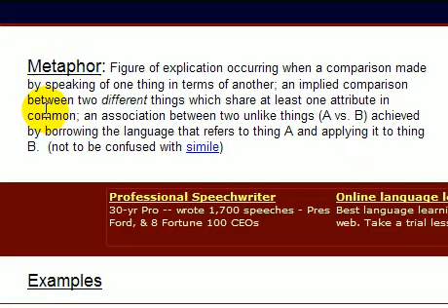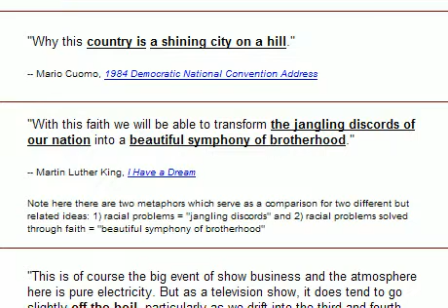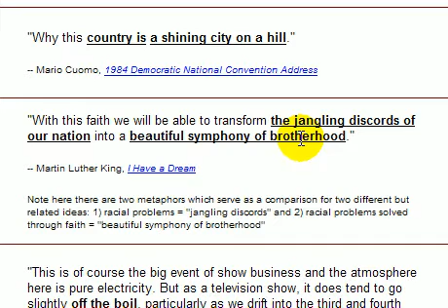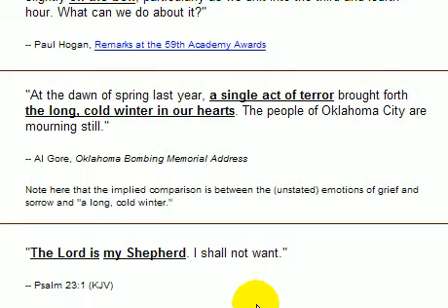MetaphorExamples.avi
Metaphor Examples in American Rhetoric